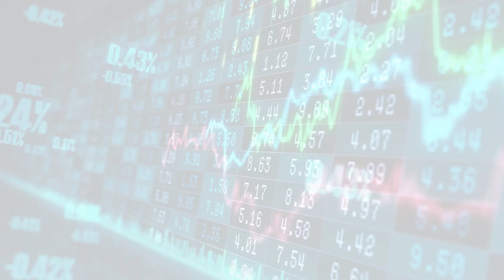MIT News - Artificial intelligence (Mon, 26 Jun 2023 14:25)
MIT News - Artificial intelligence
Mon, 26 Jun 2023 14:25
Day of AI curriculum meets the moment
Global participation in MIT RAISEs free K-12 program more than doubles in its second year.